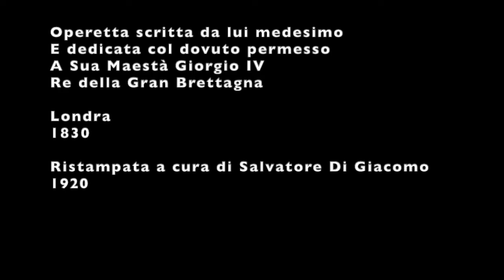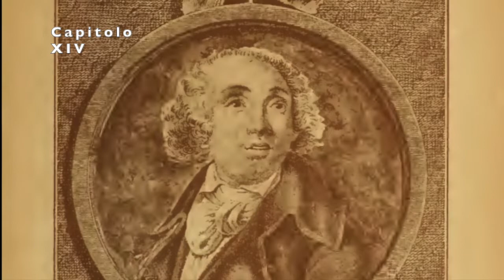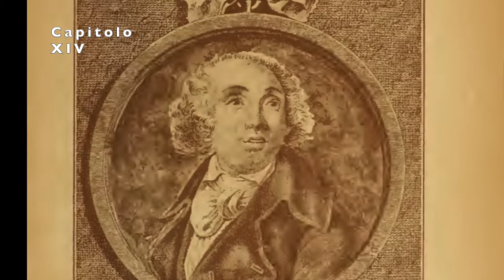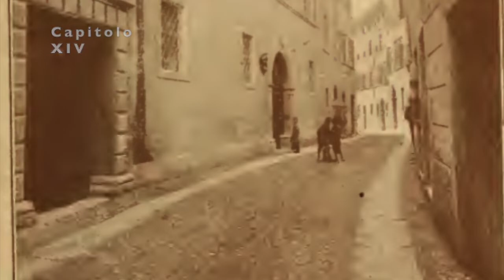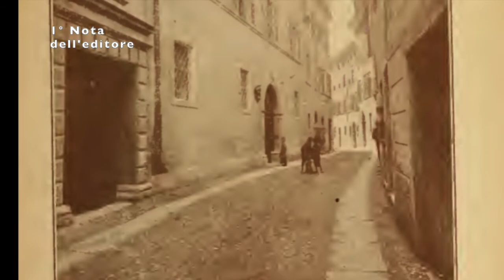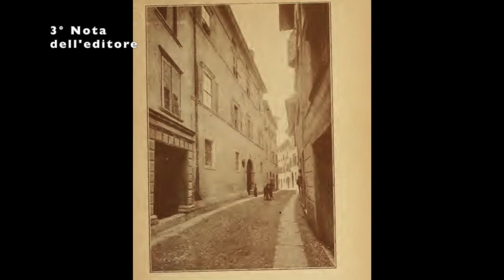Giacomo Gotifredo Ferrari - Autobiografia e Aneddoti Piacevoli - 11 CAPITOLI XIII & XIV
Giacomo Gotifredo Ferrari - Autobiografia e Aneddoti Piacevoli
10 CAPITOLI XIII& XIV

00:34 - CAPITOLO 13 - Morte e funerale di mio padre
02:59 - Condotta orribile di mio cugino
04:35 - Mia rovina e partenza per Roma col Principe W. Lichtenstein
06:50 - Nota dell'editore
07:11 - CAPITOLO 14 - Mio arrivo a Roma e a Napoli
07:54 - Conversazione con Don Giovanni Paisiello
16:31 - Nota biografica dell'Autore
17:52 - 1° Nota dell'editore
18:41 - 2° Nota dell'editore
18:56 - 3° Nota dell'editore

Lettura di Vanni Moretto

Sigla: Notturno III (con sordina) di V. Moretto